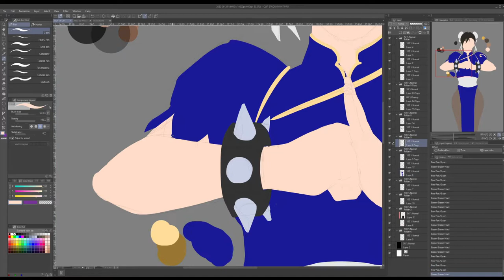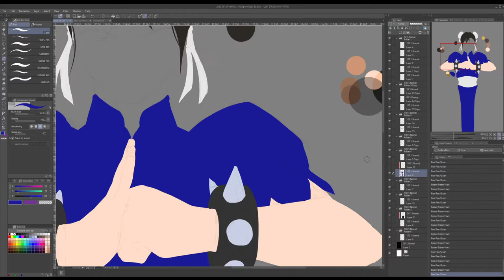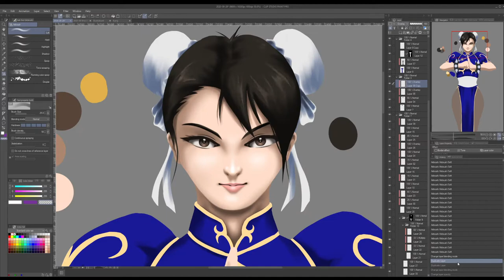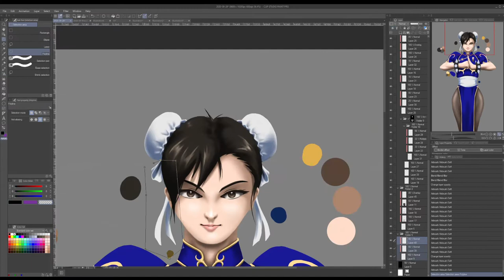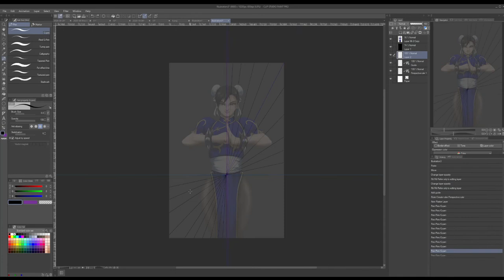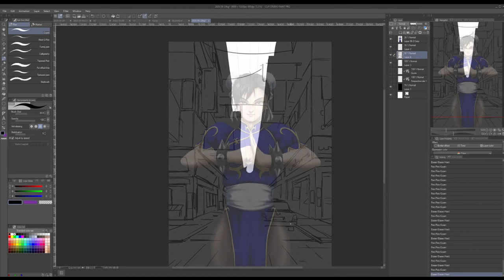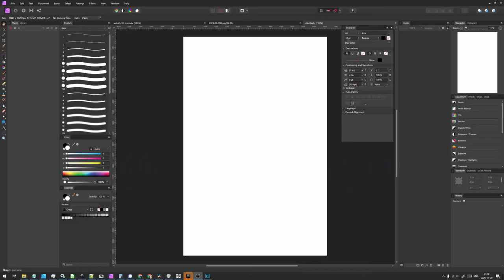Chun-Li Fanart Timelapse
Software used:
Clip Studio Paint Pro
Affinity Photo
DaVinci Resolve

Total Combined Working Time: ~11 hours